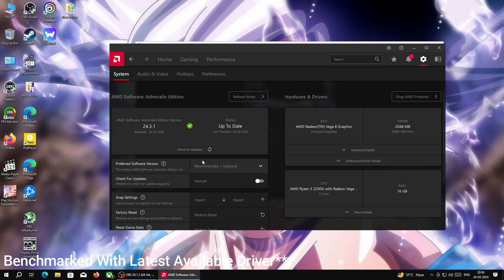Still Wakes The Deep | Ryzen 3 2200G | VEGA 8 iGPU | 16GB Ram | Can it run on iGPU ? Walkthrough P2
TIME STAMPS
00:00 - System Info
00:24 - 720P Low
08:23 - Trailer

In This Video I'm Going To Show You The Game-play of Still Wakes The Deep And Also i Will Perform The Bench-marking And Check The Performance on  AMD's  Ryzen 3 2200's Vega 8 iGPU

A new horror adventure !!

Christmas 1975. Disaster strikes the Beira D oil rig off the coast of Scotland. Navigate the collapsing rig to save your crew from an otherworldly horror on the edge of all logic and reality.

Description

Resolution Tested on 720P
Settings Tested on Low

GPU: Vega 8 iGPU 4GB Vram set in Bios

RAM: Kingston HyperX Fury 8GB X 2 = 16GB OC 3000mhz

STORAGE: ADATA XPG GAMMIX S5 256GB M.2 NVME SSD

MOTHERBOARD: ASrock A320M HDV 4.0 REV

PSU: Generic Unrated Power Supply

OS: Windows 10pro 64bit